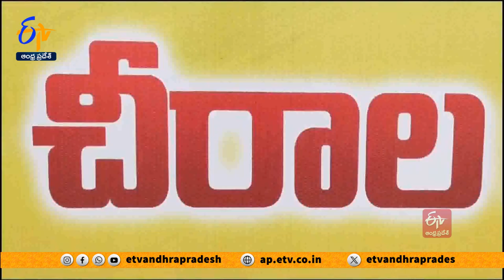ఈటీవీ-ఈనాడు ఆధ్వర్యంలో ఓటర్‌ అవగాహన సదస్సు | Eenadu-ETV Awareness on Right to Vote | Chirala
బాపట్ల జిల్లా చీరాలలోని సెయింటాన్స్ ఇంజనీరింగ్ కళాశాలలో ఈటీవీ,ఈనాడు ఆధ్వర్యంలో ఓటు నమోదు, చైతన్యంపై అవగాహన సదస్సు నిర్వహించారు. బలమైన ప్రజాస్వామ్యం ఉండాలంటే అర్హులైన ప్రతి ఒక్కరు ఓటు వినియోగించుకోవాలని R.D.O. సరోజిని సూచించారు. కులం, మతం, ప్రాంతంతో సంబంధం లేకుండా. ప్రలోభాలకు లొంగకుండా మంచివారిని ఎన్నుకోవాలన్నారు. మంచి పాలకులతోనే మన భవిష్యత్తు మారుతుందన్నారు